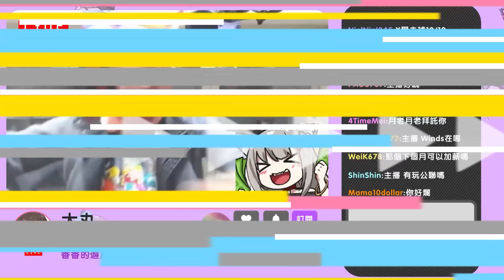【賽馬娘】辣個女人來了！上鉤吧～青雲天空！100抽內能夠畢業嗎？釣魚人，我的超人！到底是誰在釣誰？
各位可以找找看,這集有偷放阿毛的彩蛋喔 ٩(◦`꒳´◦)۶

✴ 最後